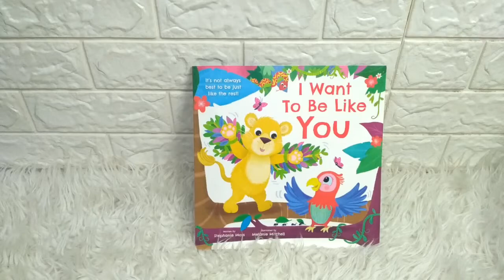I Want to Be Like You Story Book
STR-IGL-PICF-LIKE